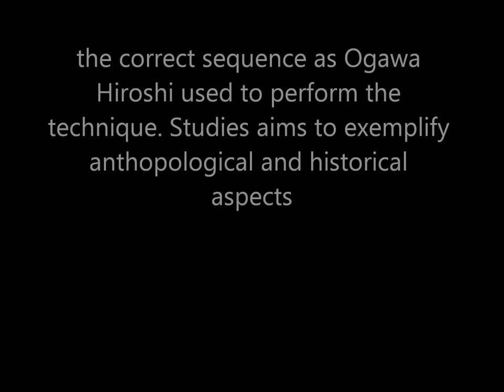Ogawa Ryu Battojutsu Engiri no heihou - Training moments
Trainining moments ini Valencia - Spain